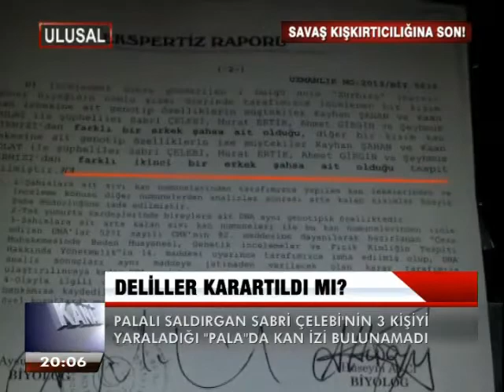DELİLLER KARARTILDI MI ?